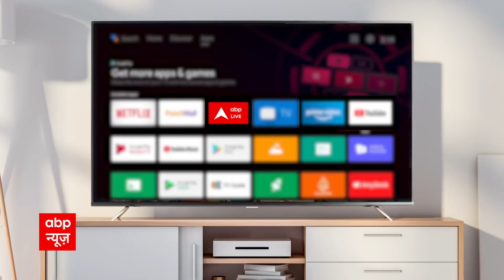Shrikant Tyagi के घर Bulldozer Action के बाद ऐसा हुआ हाल | Noida Omaxe Society Case Update | ABPLIVE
नोएडा के ग्रैंड ओमैक्स सोसायटी (Noida Grand Omaxe Society) में एक महिला के साथ बदसलूकी करने वाले श्रीकांत त्यागी के पकड़ने की कोशिशें तेज हो गई है तो वहीं दूसरी तरफ नोएडा सोसाइटी के अंदर उसके अवैध निर्माण पर नोएडा अथॉरिटी की तरफ से कार्रवाई की गई है. नोएडा प्रशासन की तरफ से अवैध निर्माण को बुलडोजर चलाकर सोमवार सुबह उसे तोड़ दिया गया है. इसके साथ ही, उसके धर-पकड़ के लिए पुलिस की पांच टीमें बना दी गई है.